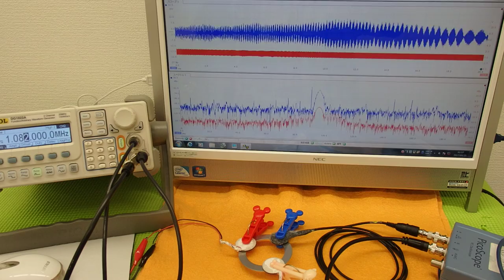オリジナル超音波実験 （超音波システム研究所 ultrasonic-labo）